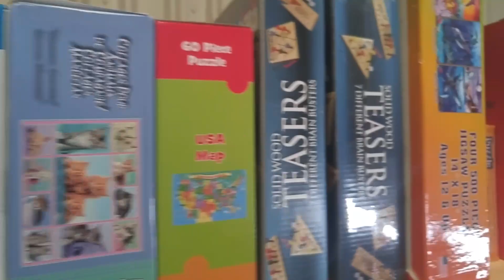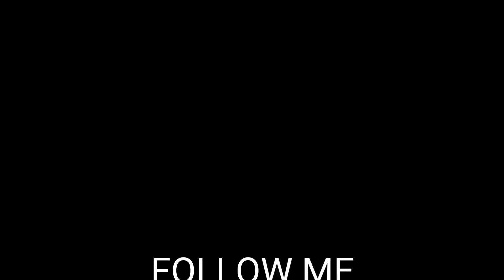Back on the grid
I am now back from Kentucky.